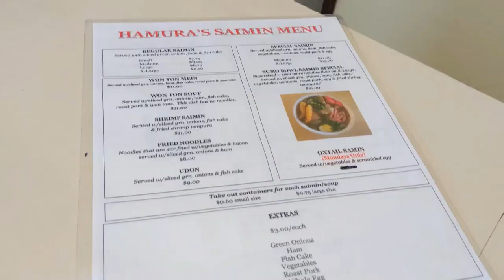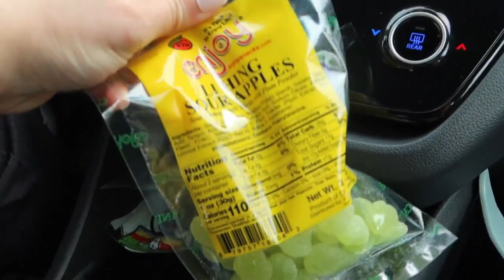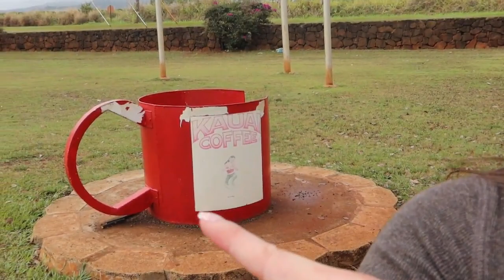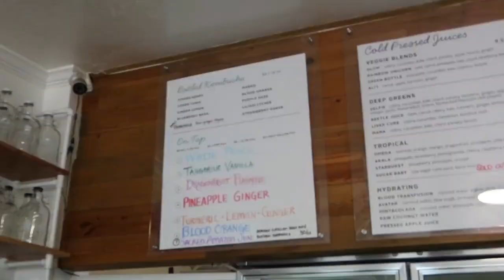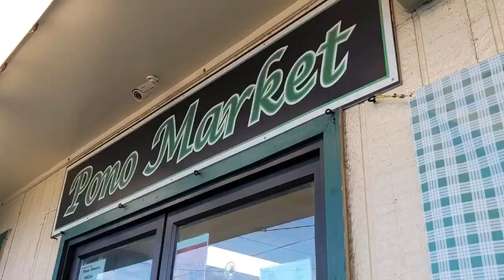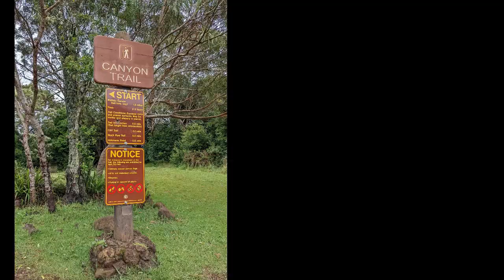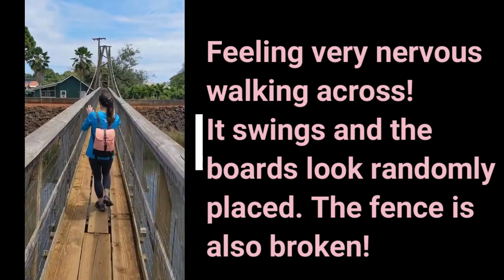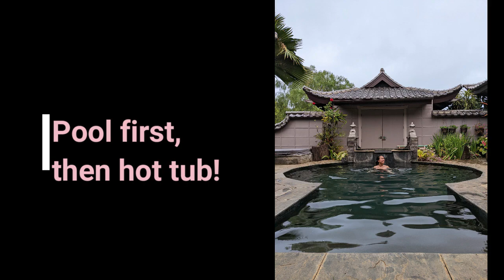Kauai Summer Vlog 2022 | Hanalei, Waimea Canyon, Queen's bath, Poke, Coffee | Part 1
Our vlog (part 1) is finally ready. Thank you for your patience! Our trip was about 4.5 days in Kauai so if you are planning to spend that same amount of time this might be helpful!

Hanalei beach, Queens bath, Waimea Canyon, Pono market for Poke, Kauai coffee company plus more!

What I am wearing:
jacket: dior
blue rasher: maui
mint handbag: midi maestra (get $50 off

not affect your purchase; a small percentage of the sale may go to the
person who generated the link and who influenced the sale of the item.